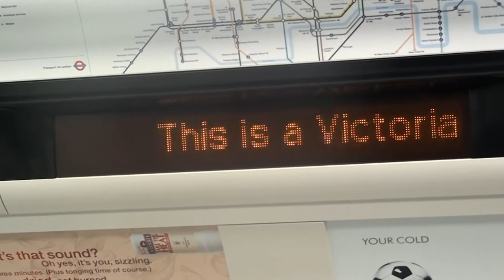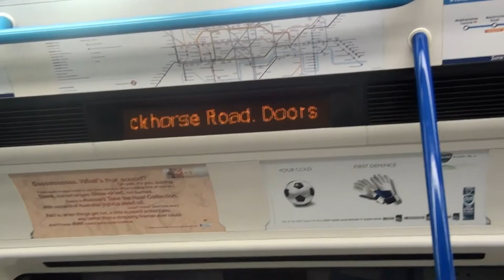London Underground Victoria Line 2009 Stock Walthamstow Central - Blackhorse Road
London Underground Victoria Line 2009 Stock Walthamstow Central - Blackhorse Road + 2009 Stock Departing Blackhorse Road For Brixton & Walthamstow Central.